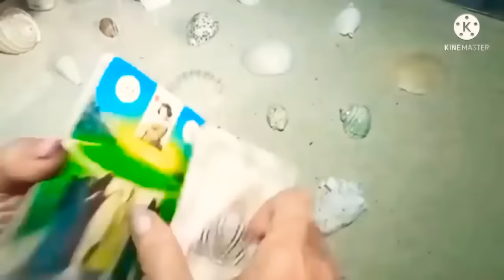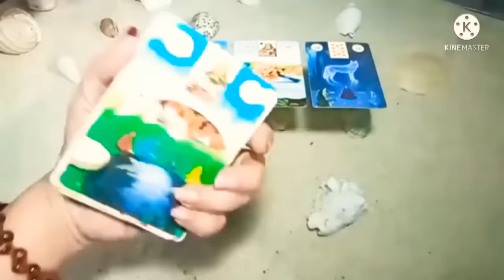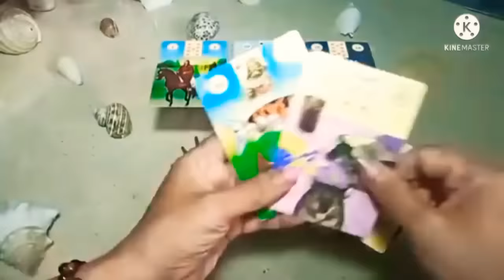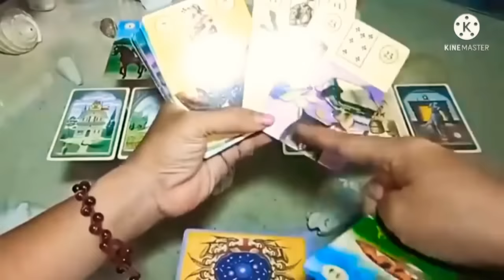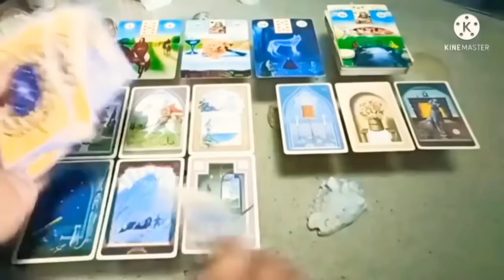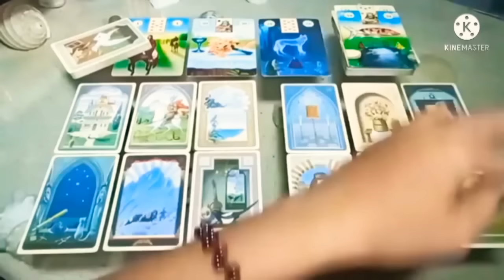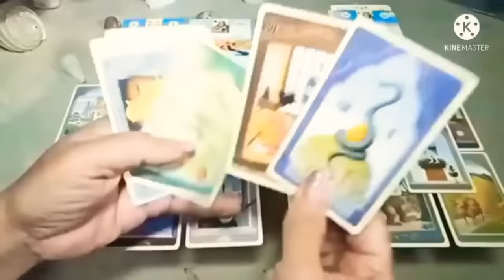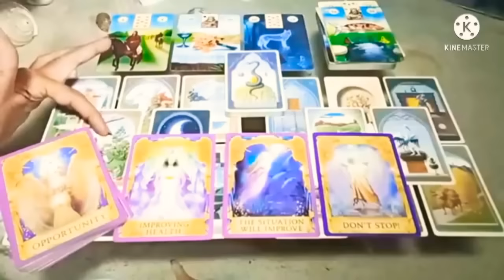Setelah kita berpisah....